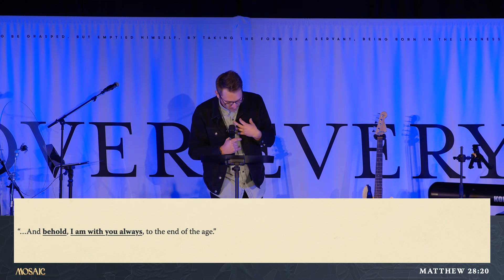Emmanuel: God Is With Us - Joe Baker Mosaic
Emmanuel is not just a seasonal banner to hang over your mantle, it is an everyday message to joyfully embrace. The God of creation came to the earth that he created to be with you.

Don't miss this powerful message from Pastor Joe on Emmanuel: God is with Us.

Mosaic.
Joe Baker, Campus Pastor.
Matthew 1:18-23

GIVE : We believe that generosity is golden. Freely we have received and so freely we give back to God.